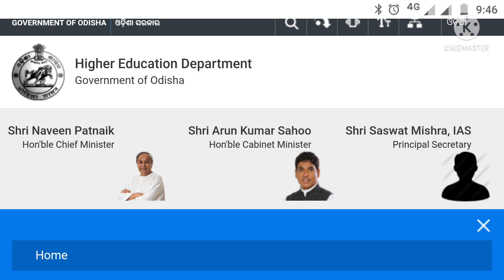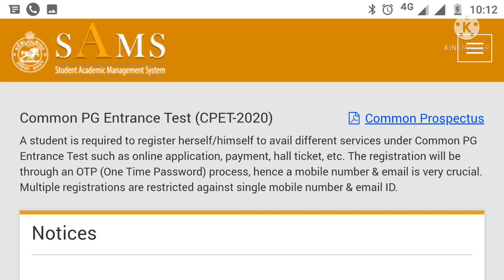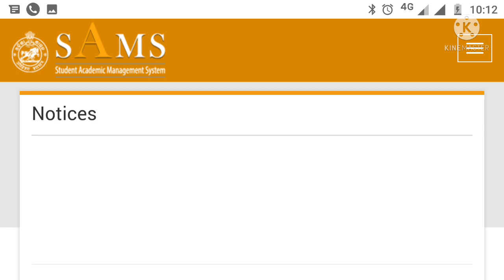Cpet previous year cut-off//exam pattern//syllabus//cpet2021//common pg entrance test odisha//Rkchem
👉How to calculate carrier mark for cpet 2021👇👇

Exam pattern for cpet2021:-
 Full mark-100
Out of which entrance mark-70
carrier mark-30
Time-90minute

SYLLABUS FOR CPET-2021
 The syllabus for cpet 2021 is same as your graduation syllabus//Please go through your graduation syllabus//

EXPECTED EXAM DATE-
IN THE MONTH OF OCTOBER